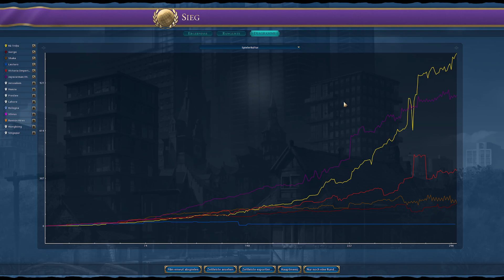CIVILIZATION VI: COE (28) - Ba Trieu / Gottheit (deutsch)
Civilization 6 Overexplained, kurz COE, wenn CIV-Leidenschaft auf ein verrücktes Projekt trifft. Alex_Canadian versorgt euch mit 100% CIV-Content als exklusives Youtube-Projekt.

Von A-Z gehts mit Anführer Nr. 4 in die nächste Runde gegen die KI. Auf gehts mit Ba Trieu als Anführerin von Vietnam.

Was das Projekt genau ist und was ich mir für Regeln überlegt habe findet ihr im Einleitungsvideo zu dieser Serie.